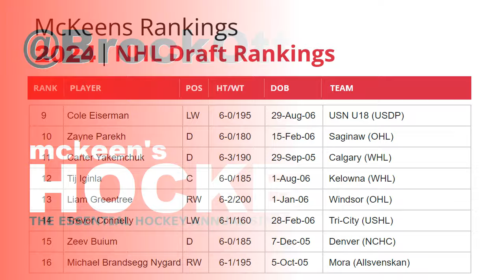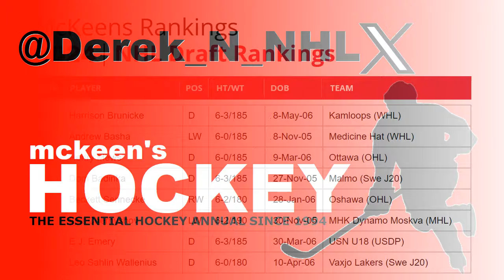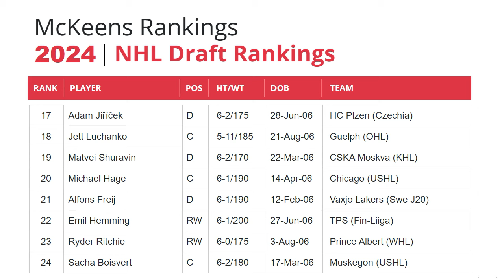McKeen's Hockey Podcast Ep. 3 - 2024 NHL Draft Mid Season Top 100 Rankings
The McKeen's Hockey crew - Brock Otten, Derek Neumeier and Josh Bell get in depth regarding the McKeen's Top 100 Mid Season Rankings for the 2024 NHL Draft class.